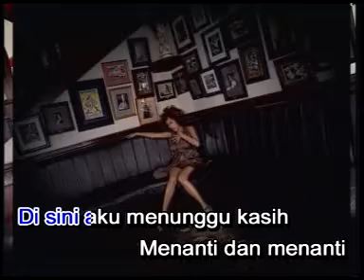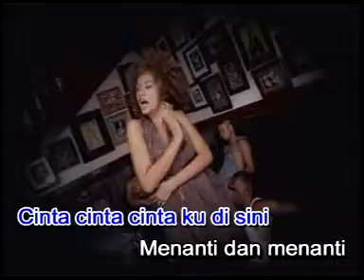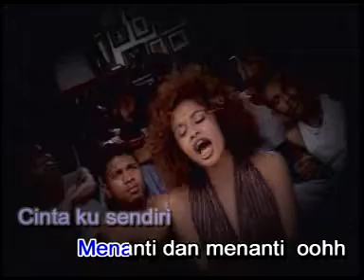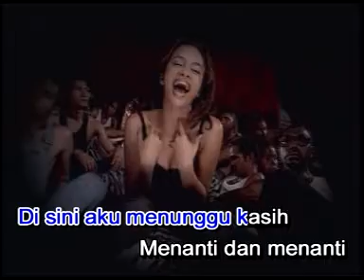ADA CINTA MELLY MANUHUTU